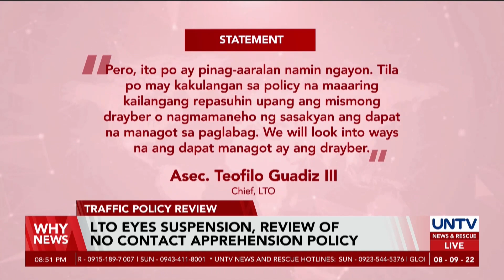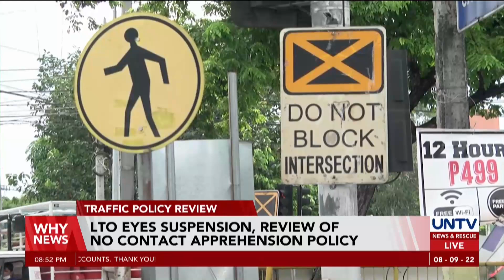LTO eyes suspension, review of no contact apprehension policy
The Land Transportation Office exhorts local government entities to suspend their no contact apprehension policy.

LTO claims that they must review the aforementioned traffic policy.